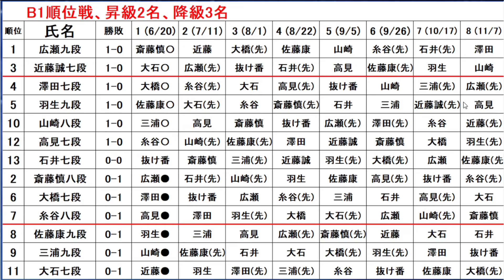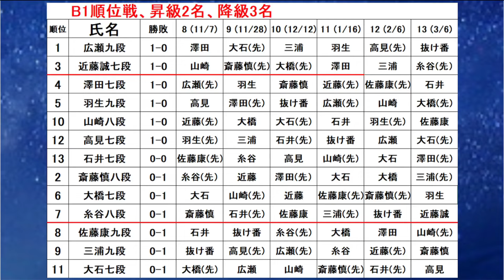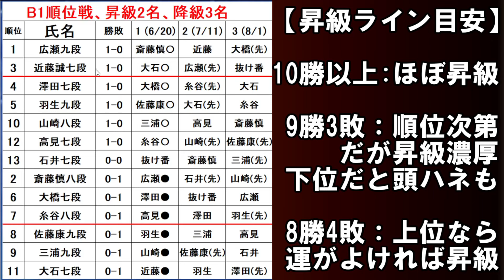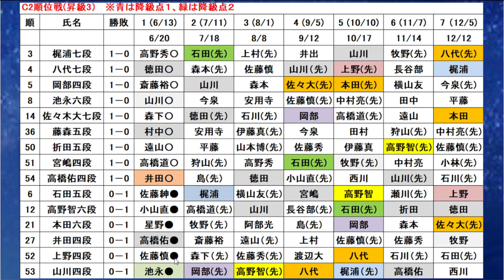B級1組＆C級2組1回戦速報 羽生善治会長、完勝発進！A級昇級は誰に？ 佐々木大地七段、八代七段ら今期こそC2脱出なるか